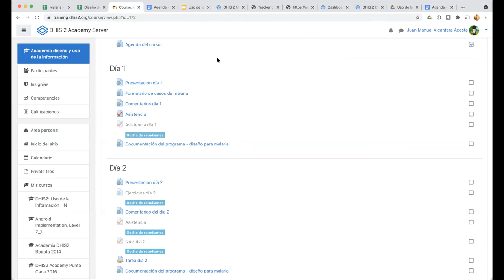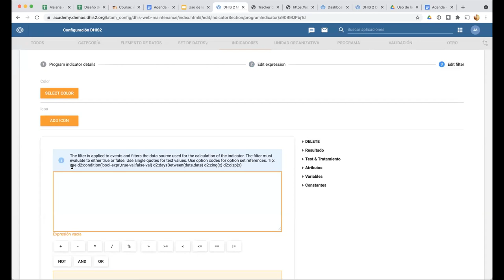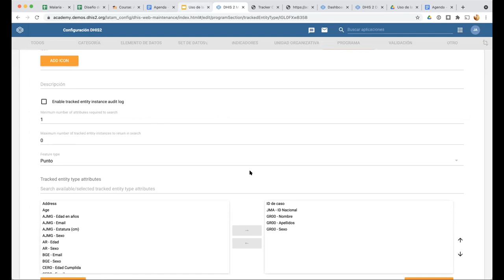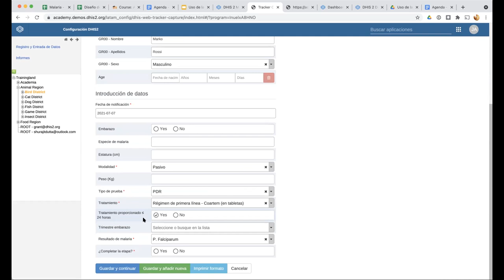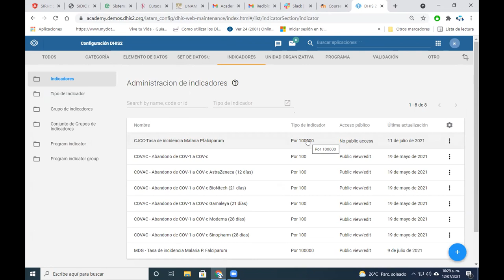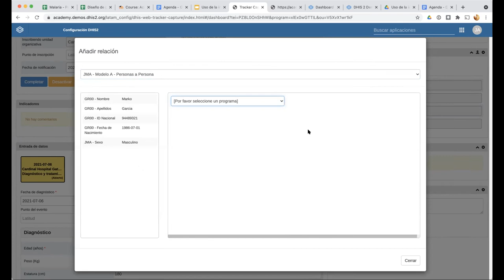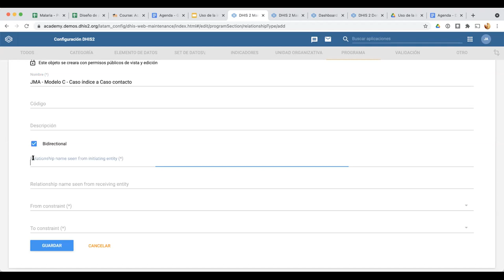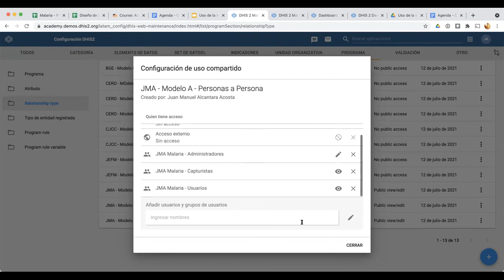Academia DHIS2 diseño y uso de la información (Día 6)